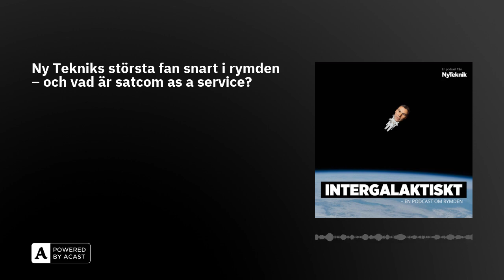Ny Tekniks största fan snart i rymden – och vad är satcom as a service?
Den 10 januari är det preliminära datumet för Marcus Wandts första rymdexpedition. Astronauten som på rekordfart fått lära sig hur man faktiskt är astronaut var förra året inte säker på att det någonsin skulle bli en tur upp till rymdstationen.

Utöver detta pratar Viktor Krylmark och Bill Burrau om den svenska satelliten Ovzon 3 i det senaste avsnittet av Intergalaktiskt. Satelliten som utvecklats av det svenska bolaget Ovzon kan skjutas upp så snart som den 15 december med hjälp av en Spacex Falcon 9-raket.

Gästar avsnittet gör Per Nóren, vd på Ovzon, för att förklara mer om satelliten och bolaget. Även om varför han tycker att Sverige behöver en mer samlad agenda när det kommer till rymdfrågor.

Stort tack för att du lyssnar! Vill du komma i kontakt med oss? Har önskemål på spännande rymdfenomen som vi borde prata om?